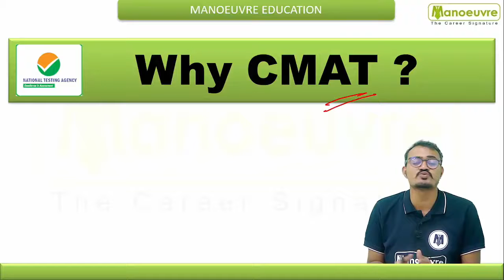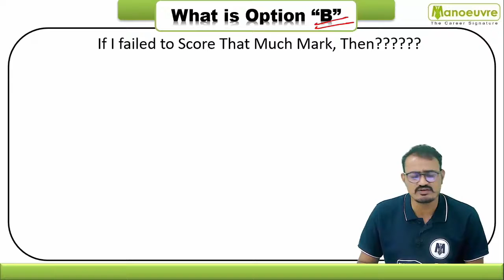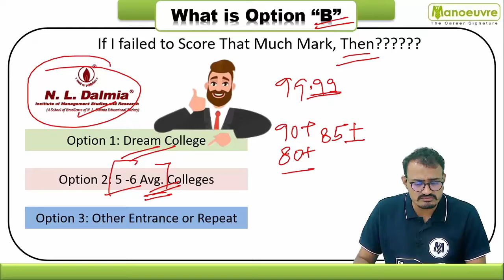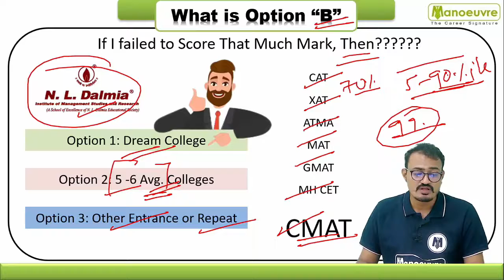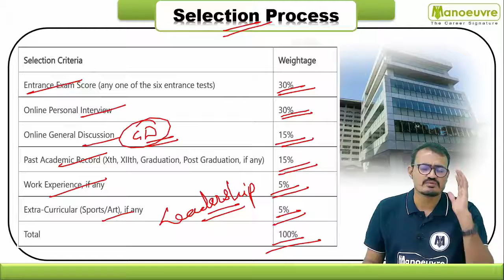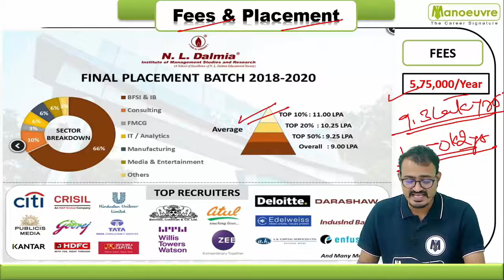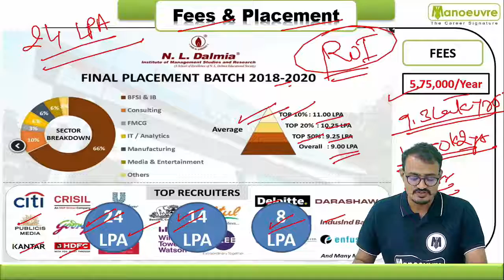Why CMAT ? | Why MBA From N.L. Dalmia College ? | Selection Process ? | Salary Packages ?..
Call/Whatsapp on :
Manoeuvre Education